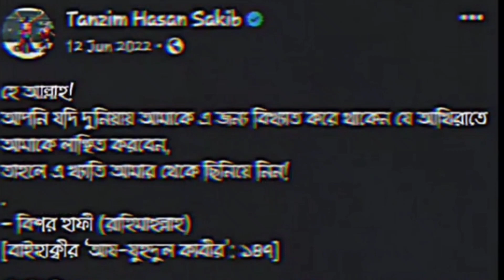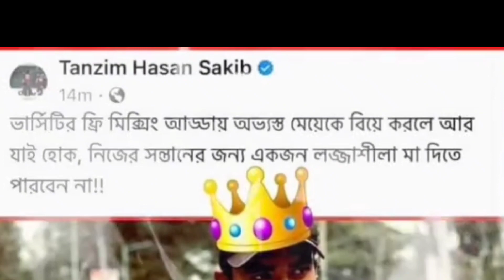Tanzim Hasan Shakib // কি এমন পোস্ট করেছে যে তাকে বিসিবি সতর্ক করলো //BCB //Sports //Bangladesh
কি এমন করেছে যে তাকে দল থেকে বহিষ্কার করা হবে।
তিনি ইসলাম ধর্মের বাইরে কোন পোস্ট করেননি।

This content is copyright T Sports.  Copyright infringers of the following content may be subject to legal action!

asia cup 2023 bangladesh squad,
bangladesh cup 2023 news,
asia cup 2023 somoy suchi,
এশিয়া cup 2023 a team live,
এশিয়া কাপ 2023,
এশিয়া কাপ 2023 এর সময়সূচী,
এশিয়া কাপ 2023 কবে,
এশিয়া কাপ 2023 কবে হবে,
এশিয়া কাপ ক্রিকেট 2023,
এশিয়া কাপ 2023 কবে শুরু হবে,
asia cup 2023 দল ঘোষণা,
asia cup 2023 promo t sports,
asia cup 2023 t

india vs srilanka,
india vs sri lanka highlights,

ভারত ও শ্রীলঙ্কার খেলা,
ভারত বনাম শ্রীলংকা